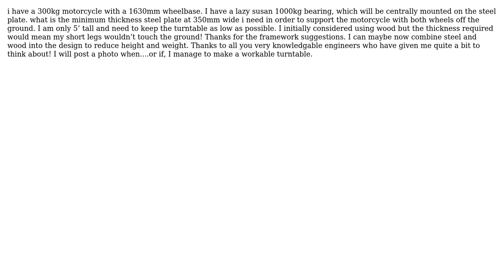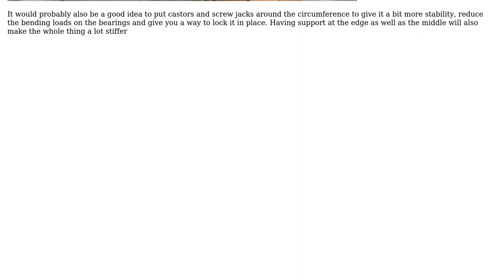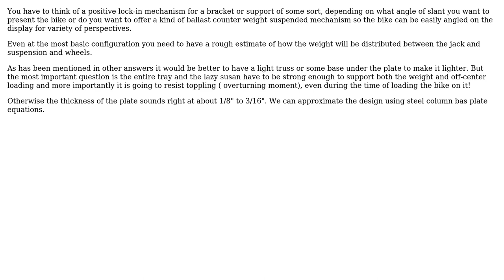What thickness steel sheet for a motorcycle turntable (2 Solutions!!)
What thickness steel sheet for a motorcycle turntable

With thanks & praise to God, and with thanks to the many people who have made this project possible! | Content (except music & images) licensed under CC BY-SA | Music | Images & others | With thanks to user Miranda Emslie user kamran user Chris Johns and the Stack Exchange Network Trademarks are property of their respective owners. You are responsible for your own actions.